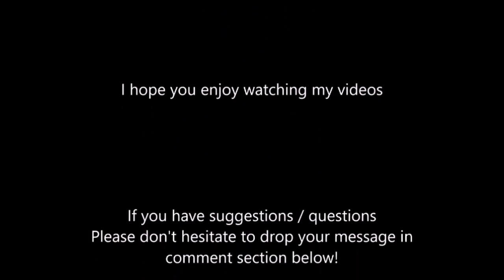ANG GALING NAMAN NG DALAWANG ITO😱😱😱